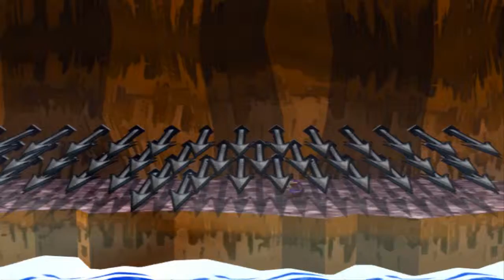Let's Play: Paper Mario: The Thousand-Year Door - Part 82 - Troubles #8 | Luigi & Luigi????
This is part 82 of my Paper Mario: The Thousand-Year Door Let's Play for the Nintendo Gamecube in HD at 60 Frames Per Second! In this part, we solve more troubles before we move on and solve the last few troubles left on the Trouble Board.